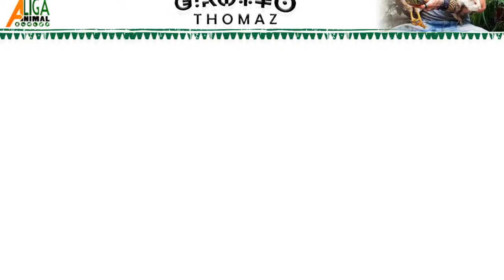Não adquira COELHOS na PÁSCOA! 5 histórias de resgate de coelhos ABANDONADOS